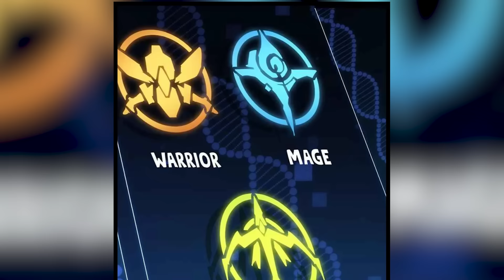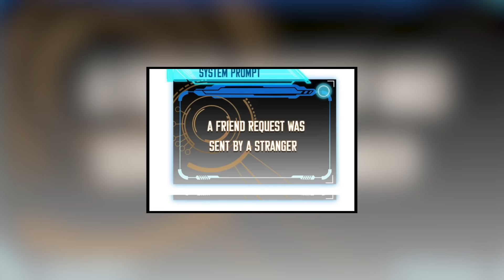He Was Betrayed So He Went Back In Time To Steal Skills & Get Revenge